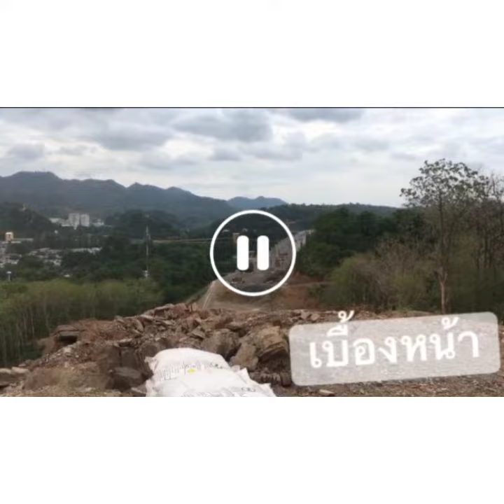July 4, 2020